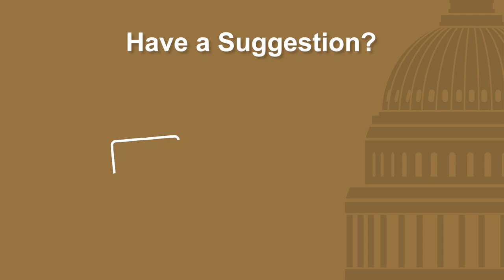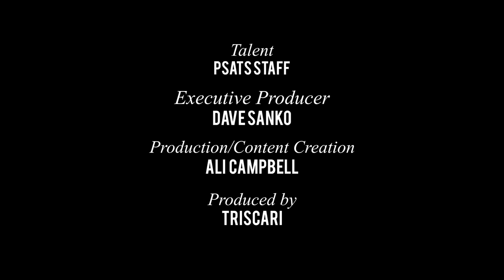TVN’s Coffee &the Capitol: Looking into Local Issues with Rep. Christina Sappey (Aug. 15, 23)(8:11)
In this month’s Coffee and the Capitol, Rep. Christina Sappey of the 158th Legislative District joins PSATS Director of Government Relations Joe Gerdes for an essential chat about focusing more on local government issues.